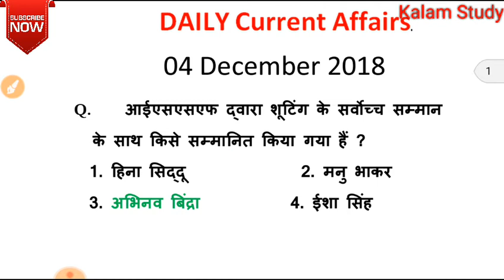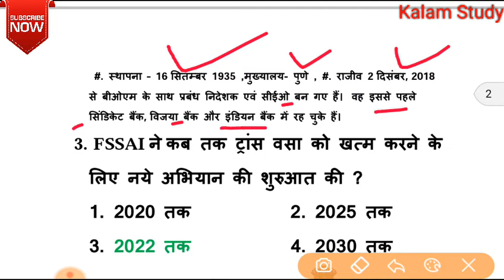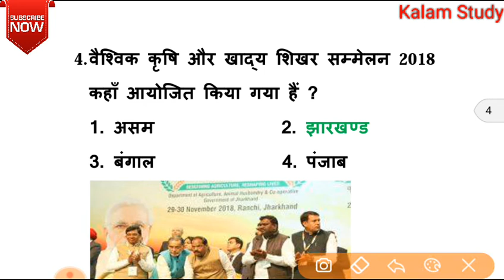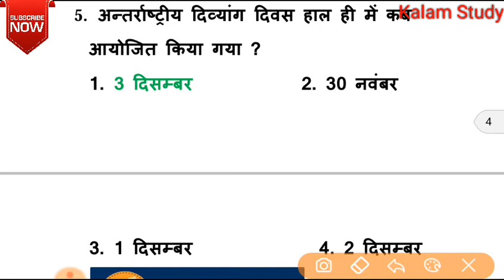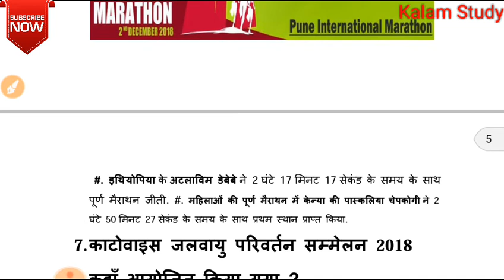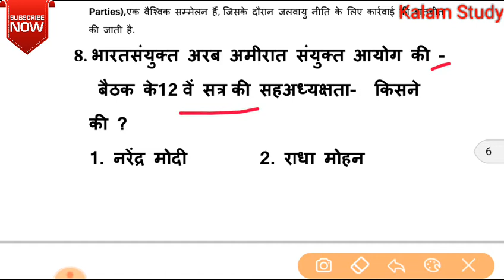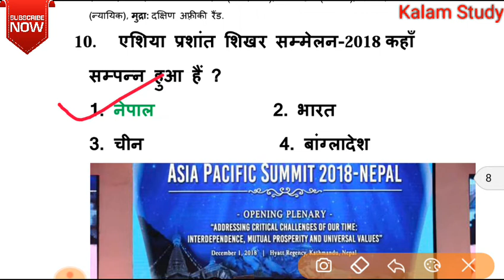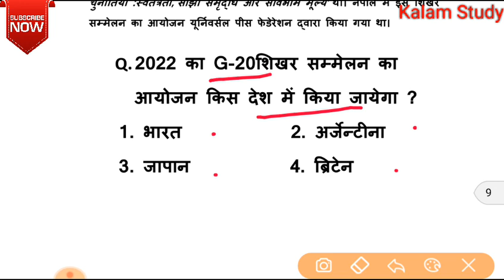4दिसम्बर करेन्ट अफेयर्स| 04 December 2018 Current Affairs | Current Affairs In Hindi, BY-KALAM STUDY